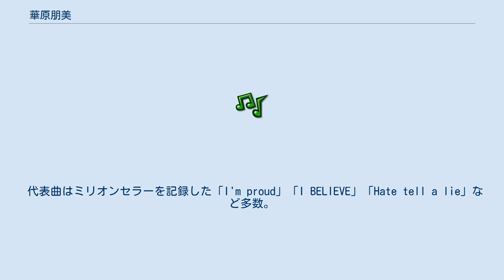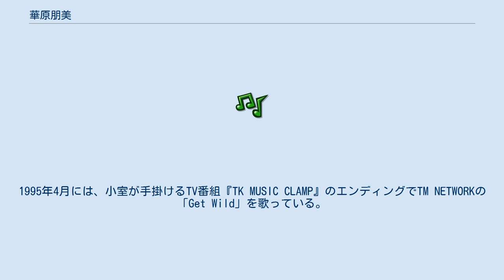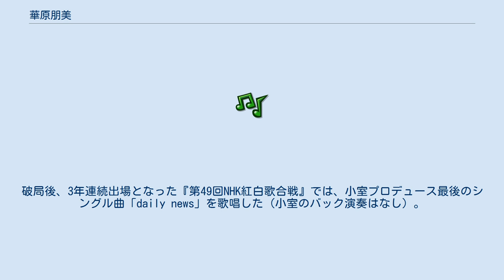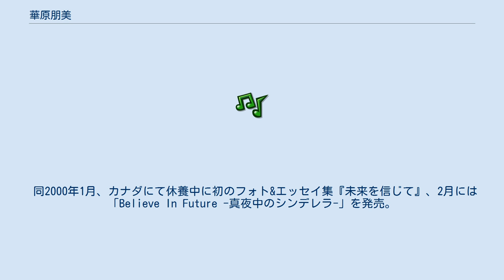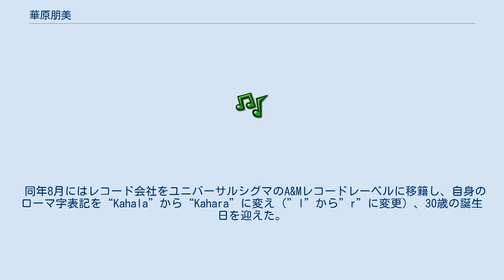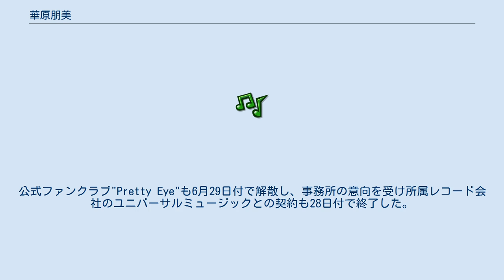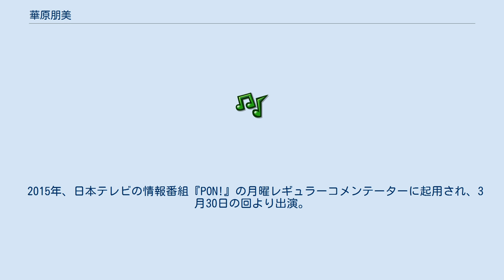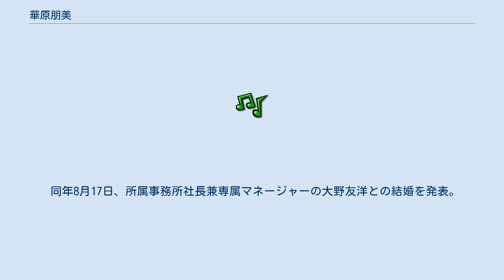華原朋美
華原 朋美（かはら ともみ、1974年8月17日 - ）は、日本の歌手、タレント、ミュージカル女優、YouTuber。
本名は下河原 朋美（しもがわら ともみ）。
愛称は「朋ちゃん」。
 代表曲はミリオンセラーを記録した「I'm proud」「I BELIEVE」「Hate tell a lie」など多数。
女優・深田恭子、歌手・浜崎あゆみなど後のアーティストにも影響を与えた。
 東京都江東区生まれ、千葉県浦安市育ち。
身長156cm。
体重42kg。
スリーサイズはB86・W58・H84。
愛称は"朋ちゃん"。
血液型はO型。
好物は牛丼。
 兄2人と弟の4人兄弟に囲まれた一人娘として生まれる。
千葉県の昭和学院小学校卒業後、私立松蔭中学校・高等学校を卒業。
3歳頃に「あれに乗りたい!」の一言で始めた趣味の乗馬は、高校3年生の時に出場した1992年山形べにばな国体で4位入賞という好成績を修め、その後20年以上のブランクがあったが、2016年の馬術の日本国内大会『ジャパンオープン』で優勝している。
実家は千葉県内で鉄鋼関連会社や老人福祉施設などを経営しており、母親や兄弟も全員経営者という裕福な家庭に生まれ育つ。
将棋の級（日本将棋連盟ジュニアクラス1級・一般クラス3級）も取得しており、NHK衛星第2テレビの大逆転将棋では司会も務めた。
2012年5月、普通自動車免許を取得。
デビューしてから公表してきた血液型A型が実はO型であったことを2014年6月に明らかにした。
 中山美穂や工藤静香に憧れ、高校1年（1990年）の時に全日本国民的美少女コンテストに応募。
本戦の事前親子面接にて母親が「娘の芸能界入りには反対」と発言したために、本戦には出場できなかった。
それから自宅に他の事務所からのスカウトの電話が入ってくるようになり、芸能界入りを強く意識するようになる。
1992年高校3年の時、乗馬に打ち込む一方で渋谷の吉野家で当時の事務所アバンギャルドにスカウトされ芸能界入り。
高校卒業後は美容師を目指し山野美容専門学校に入るも、芸能界入りを決意し退学した。
 1993年から『さんまのナンでもダービー』（テレビ朝日系）でレギュラーアシスタントを務め、テレビ初出演を果たす。
雑誌『CanCam』、『ViVi』等でモデルを務める。
同年秋にはMBSラジオ『茶屋町学園』のオーディションを受けるが惜しくも落選。
しかし、このオーディションがきっかけで雑誌「MABU」の巻頭グラビアを飾る。
当時の芸名は同事務所の三浦早苗に因んだ三浦 彩香（みうら あやか）を主としていた。
 1994年4月、遠峯 ありさ（とおみね ありさ）の芸名を使用開始し、持田かおり（現：持田香織）らが在籍していた黒BUTAオールスターズの第4期生に選抜されるも、すぐに脱退。
深夜番組等でアイドルとして活動。
当時は毎日のようにオーディションを受けていたという。
また、カラオケ映像にも出演していた。
バラエティ『とんねるずのみなさんのおかげです』のコント「近未来警察072」の女性隊員役のオーディションでは、松嶋菜々子とともに最終選考の2名まで残ったが、惜しくも身長の低さが理由で落選した。
当時、とんねるずの石橋貴明は面白い子がいるとプロデューサーの秋元康に話していたという逸話がある。
 その直後、アイドルとしてバラエティ番組『天使のU・B・U・G』（1994年10月〜1995年3月）にレギュラー出演していた際、視聴していた小室哲哉に見初められ、番組プロデューサーを介して小室が当時青山で経営していた店「TJM」に呼ばれたことがきっかけでほどなく小室との交際が始まる。
 華原は当時20歳で女優志望だったが、出会って間もない頃にカラオケでtrfを歌い、その歌声を聴いた小室は感動し「涙腺を刺激する歌声」と称し、歌手デビューが決定（華原が初めて買ったレコードが中山美穂の「50/50」で、奇遇にも小室作曲の作品であった）。
また、デビュー直前に2人の関係をすっぱ抜いた写真週刊誌フライデーの記者に対し、小室は「アーティストに手をつけたのではなく、プライベートの恋人に曲を書いてデビューさせただけです。」と語っている。
小室から見た第一印象は「僕が誰だかなんて全く関係なくて、口の利き方・態度も悪く最初はよく喧嘩しました。そこが逆に新鮮で彼女の...